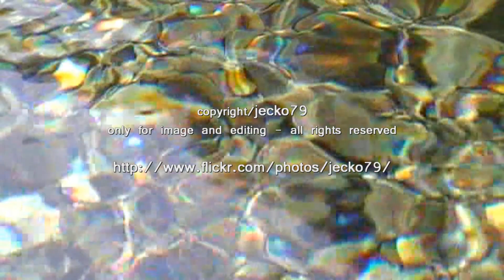mountain / trip /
rifugio giaf / dolomiti friulane / forni di sopra / valcellina / torrente cellina varma / miss kittin suspicious minds / moby porcelain